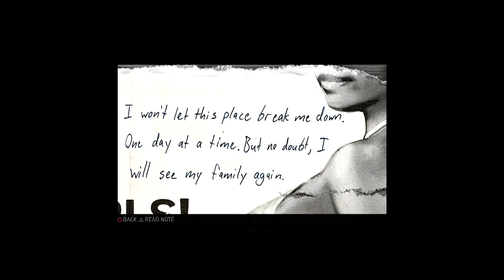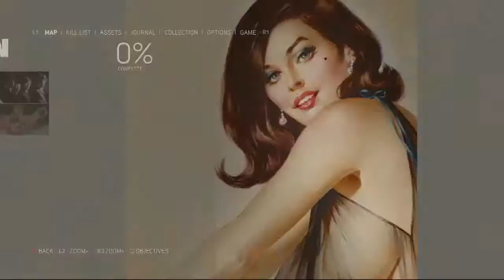Mafia 3 Playthrough Mission 11 Prostitution